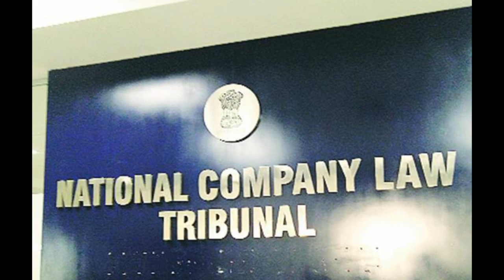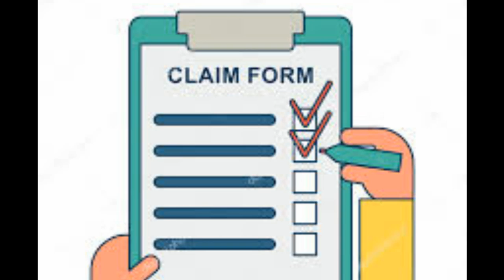Jet Airways - Naresh Goyal के 229 करोड़ के Claim को NCLT ने किया Reject.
Naresh Goyal के 229 करोड़ के Claim को NCLT ने किया Reject.